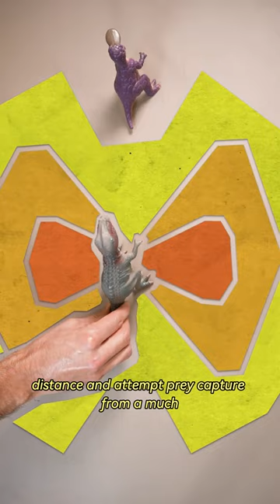Steven Bellettini Explains; Dinosaurs, Large Therapods and Sounds - Paleontology Short Series 17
Steven Bellettini explains how large therapods managed to get so close to their preys.

Explore the exciting world of paleontology, where scientists uncover the mysteries of dinosaurs and fossils. Imagine giant dinosaurs like T. rex, Carnotaurus, Utah Raptors and peaceful ones like Brachiosaurus, Triceratops, Stegosaurus, Parasaurolophus roaming the Earth million years ago. Fossils are like clues from the past, showing us what these creatures were like. Paleontologists carefully dig up and study fossils to learn about the history of our planet and the different creatures that lived on it. Come along on a journey through time as we discover the amazing stories hidden in ancient rocks. Whether you're a curious beginner or a dinosaur expert, there's so much to learn and explore in the world of dinosaurs and fossils!